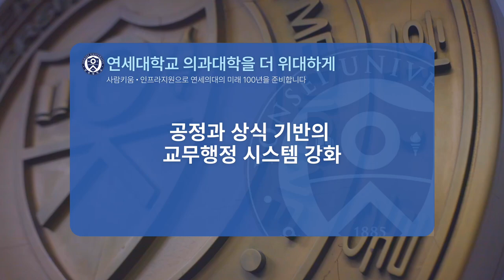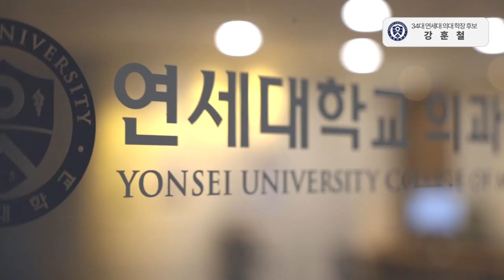[연세대학교 의과대학을 위대하게] section #5 공정과 상식 기반의 교무행정 시스템 강화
연세대 의과대 34대 학장 후보   강 훈 철

[연세대학교 의과대학을 위대하게]
사람키움 . 인프라지원으로 연세의대의 미래 100년을 준비합니다

section #5   공정과 상식 기반의 교무행정 시스템 강화